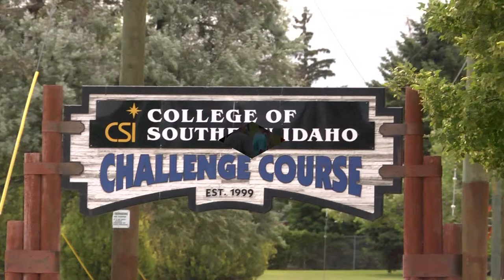Gunfighter children enjoy the rope challenge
Military children enrolled in the Mountain Home Youth Center face their fears at a rope challenge.